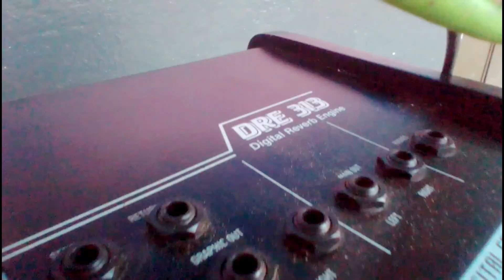15# Race Competition Aur Cricket Match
15# Race Competition Aur Cricket Match

{If You Want To Be A Part Of My Vlogs} Record Video & Say This
{Assalam O Alaikum! Ms Vlogs Mera Naam (Apka Naam) Me Es Waqt (Jaga Ka Name) Aur Yahan Par Mahool Kuch Aisay Hain}